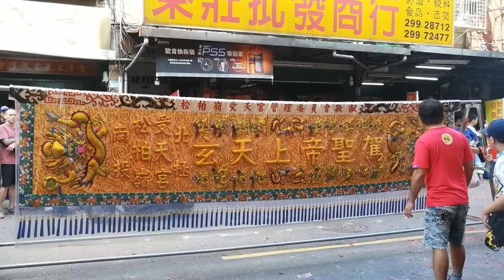【桃園玄聖宮＆南投松柏嶺受天宮-神將團】~2020新北市玄天上帝文化祭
桃園晉福社-北管＆桃園玄聖宮+南投松柏嶺受天宮-神將團